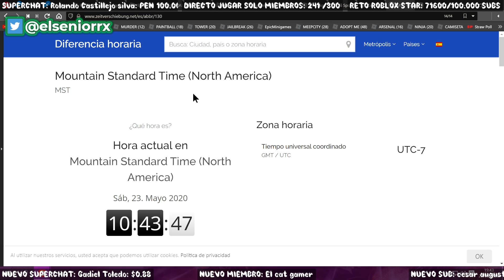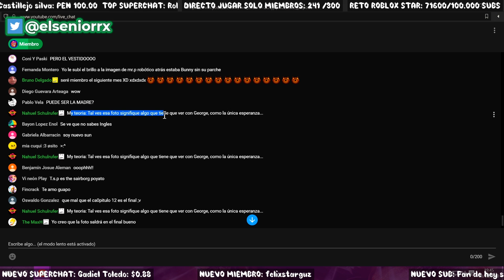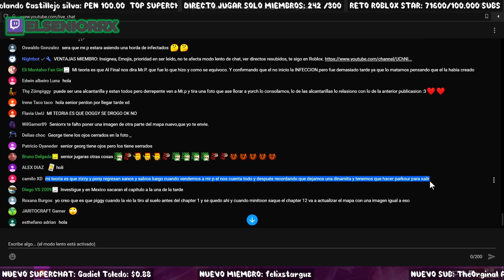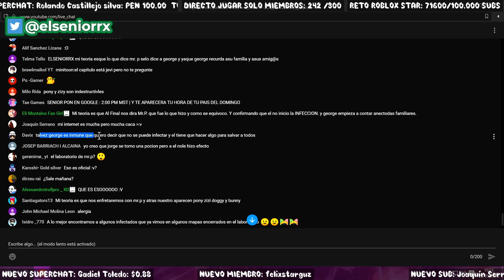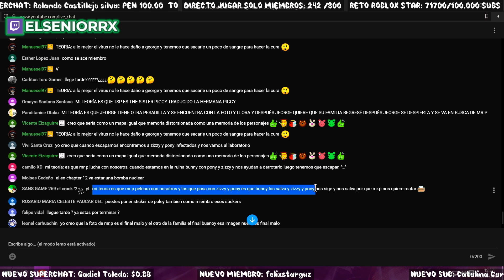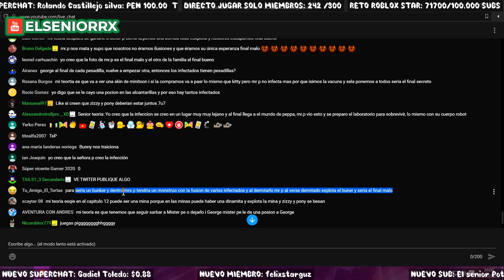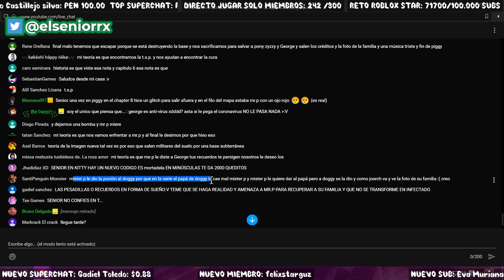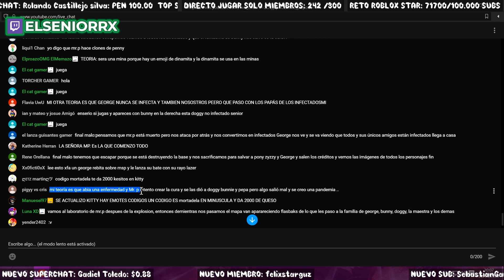PIGGY CHAPTER 12: LABORATORIO SUBTERRANO? VIVIMOS LA PESADILLA DE MRP? TEORIAS ~ ELSENIORRX ROBLOX